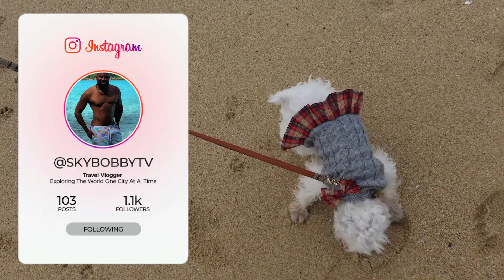FLIGHT ATTENDANT LIFE ✈️| SPENDING THE DAY WITH MY MINIATURE SCHNAUZER PUPPY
FLIGHT ATTENDANT LIFE ✈️| FLIGHT ATTENDANT LIFE FLIGHT ATTENDANT LIFE

Hello Skyboys and  Skygirls , this is not a video vlog  of  FLIGHT ATTENDANT LIFE ,FLIGHT ATTENDANT LIFE ''''''''''' because I haven’t been flying much so I’ve been spending time with our new miniature  Schnauzer puppy Chloé.

Age: 51
Airline: Major
Base: San Francisco
Seniority: 32 years
Hobbies: Tennis
Camera: SONY ZV-1 Canon G7x, GoPro Hero 7 Black, iPhone 11 Pro Max

WELCOME.